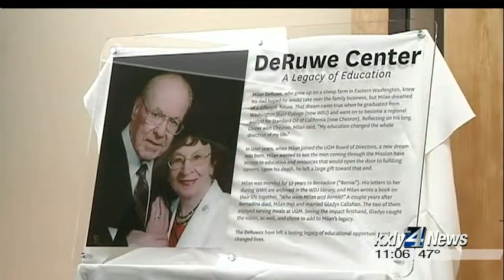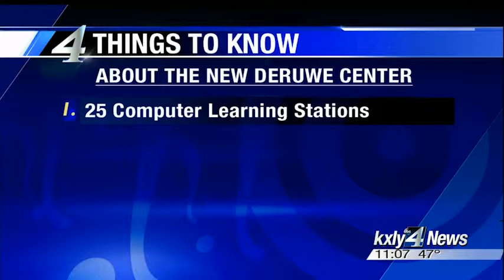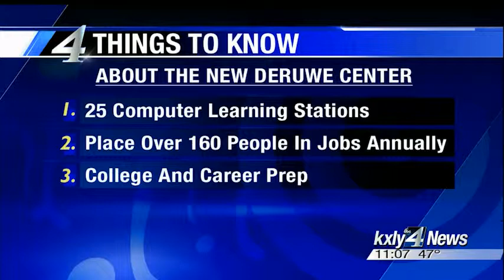Legacy gift builds new training center at Union Gospel Mission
The brand new facility is an addition to the Union Gospel Mission for vocational education and helping men find work. Caiti Currey reports.